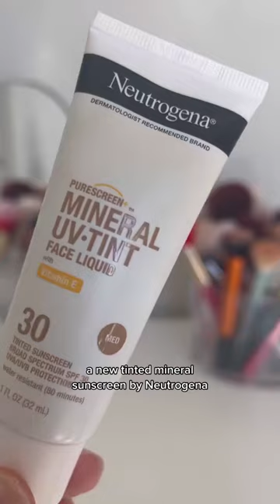NEW Drugstore Skincare Reviews 2023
Neutrogena Purescreen Mineral Sunscreen
elf Suntouchable Whoa Glow
Neutrogena Cleansing Balm